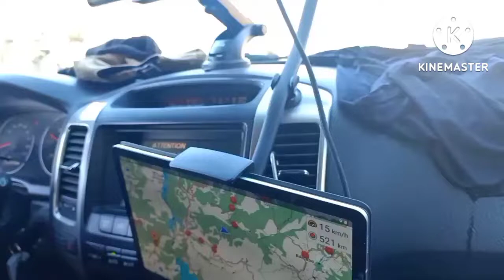Vlog5,จบทริปแคมปิ้งเทือกเขา Pyrénées,สเปน2022,แวะให้อาหารหมาป่า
เที่ยวไปเรียนไปกับ Oh la la Madame
แก้ไขคำผิด le hamac เลอ อะมัค =เปลญวน
เป็นเพศชาย